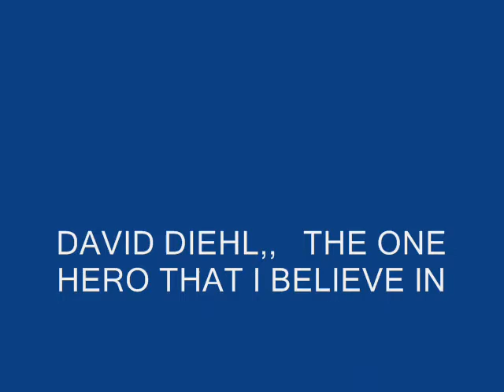GIANT PLAYER DAVID DIEHI BUSTED DWI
DAVID DEHI BUSTES FOR DWI ,